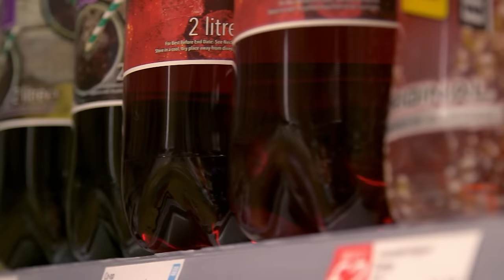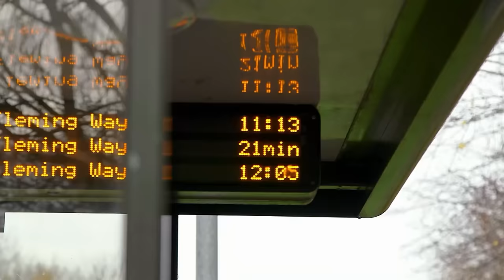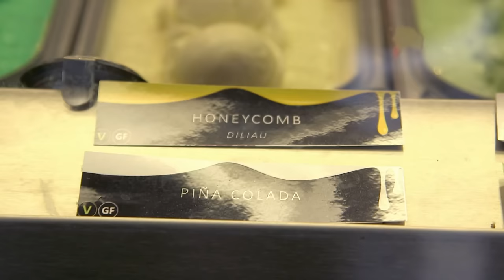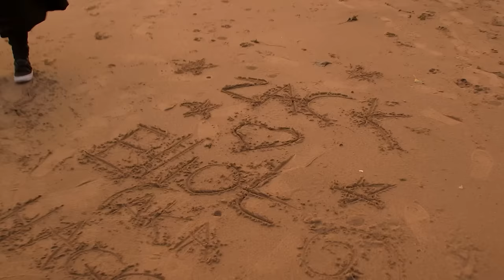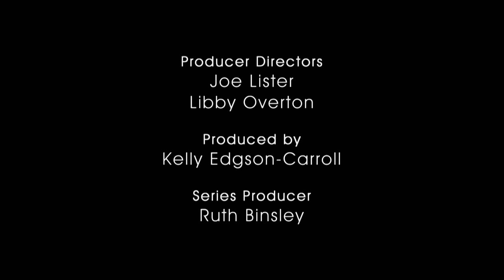Living With Multiple Personalities | Dissociative Identity Disorder Documentary | OMG Stories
Following four extraordinary young people who all live with multiple personalities...

Each with more than a dozen personalities - or alters- of all different ages fighting to be heard. They reveal how they are never alone and sometimes lose all memory when an alter takes over...

We hear from 27-year-old Stacey who has a system of 16 different personalities. 24-year-old Jade, who has never been able to share with her family any of her 26 alternative personalities. 27-year-old Kai and her 26-year-old partner Franz, who both have DID- and between them live with over 400 alters.